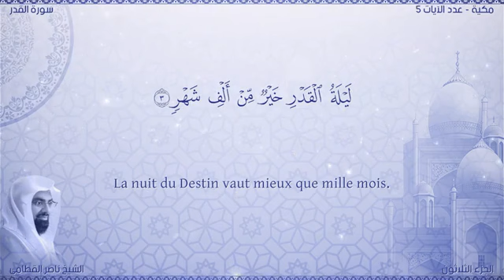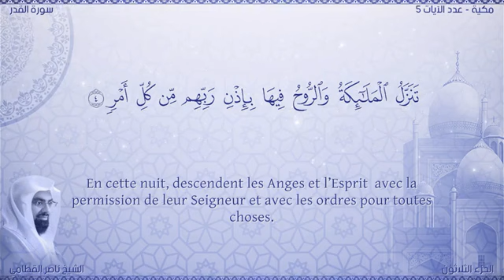سورة 097 القدر مصحف ناصر القطامي مصور مترجم ترجمة صوتية و كتابية اللغة الفرنسية